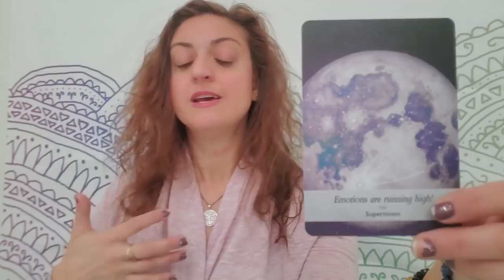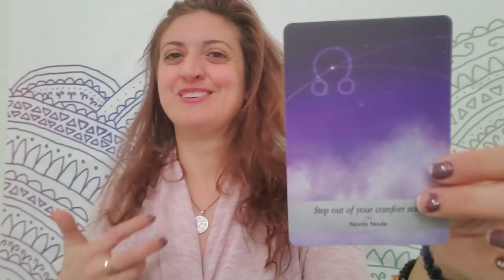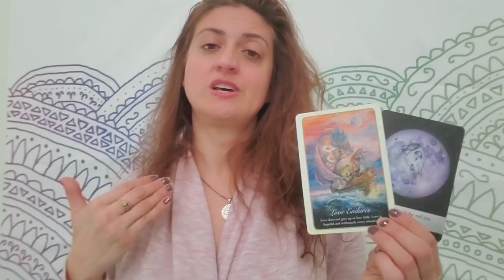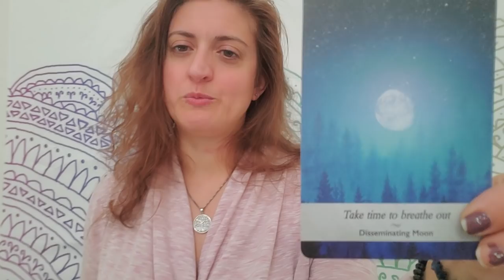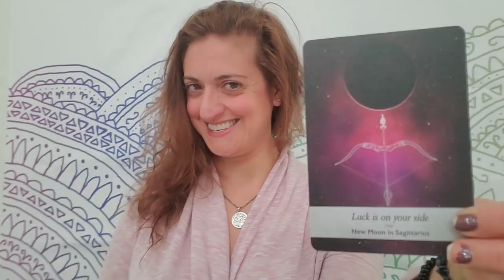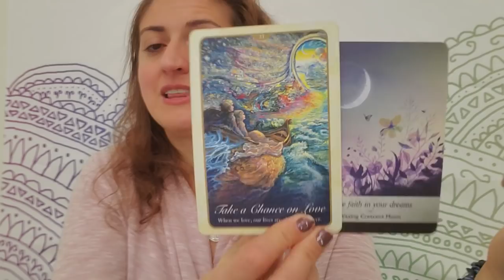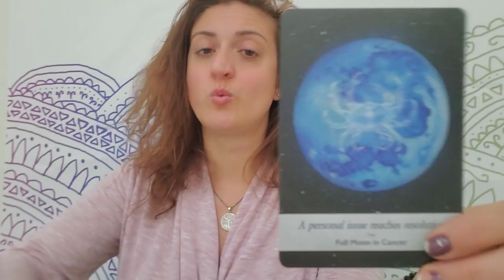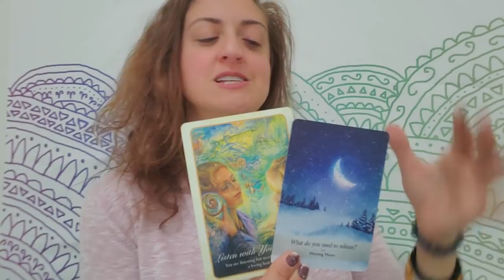🔮🌹Romantic Tarot: What and who is coming towards you? 🌹🔮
Romantic Tarot: Week Ahead predictions of love and romance and sensuality for each zodiac sign
EXTENDED,  Who is coming toward you:

TIME STAMPS:
Scorpio: 1:38
Sagittarius: 9:55
Capricorn: 18:03
Aquarius: 23:23
Pisces: 30:57
Aries: 37:16
Taurus: 43:35
Gemini: 47:08
Cancer: 51:39
Leo: 58:30
Virgo: 1:02:14
Libra: 1:08:50

PERSONAL READINGS
Recorded $100
In the body of the email specify: